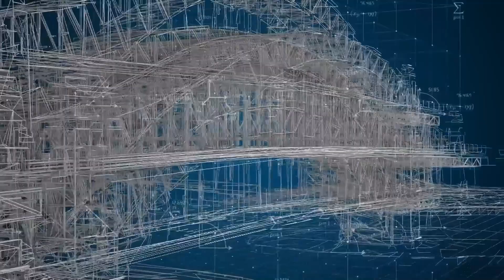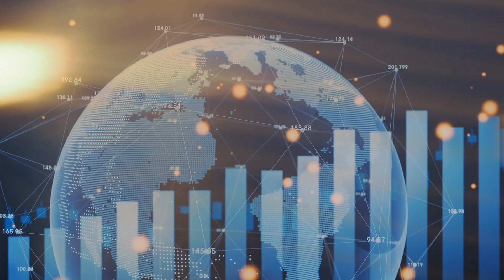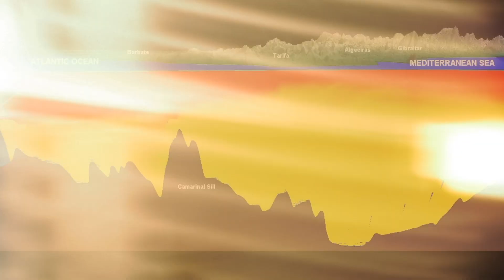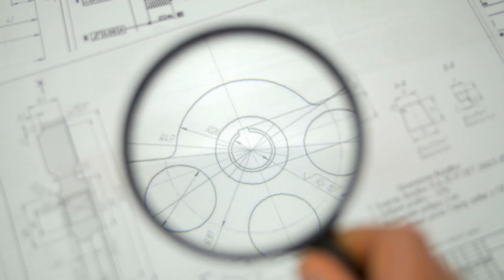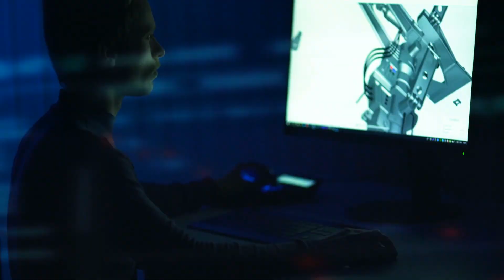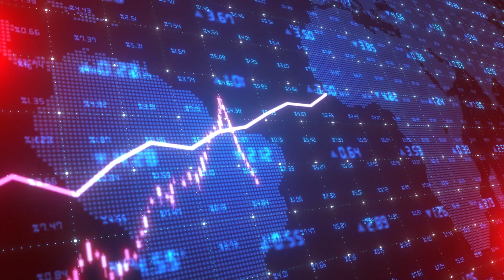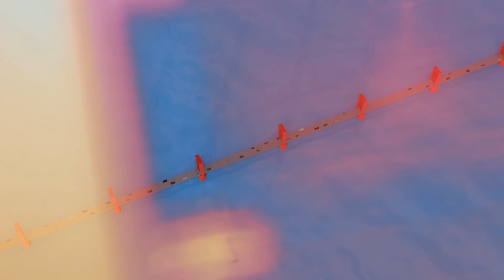Why Nobody Can Build A Transport Link Between Europe And Africa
Why Nobody Can Build A Transport Link Between Europe And Africa is a pressing question that has puzzled engineers and policymakers for decades. The vast expanse of the Mediterranean Sea, combined with complex geopolitical and economic factors, has presented formidable challenges to constructing a reliable and efficient transport connection between these two continents. In this video, we delve deep into the historical, technical, and political obstacles that have hindered the realization of this ambitious project.